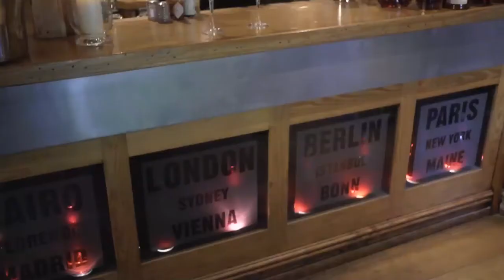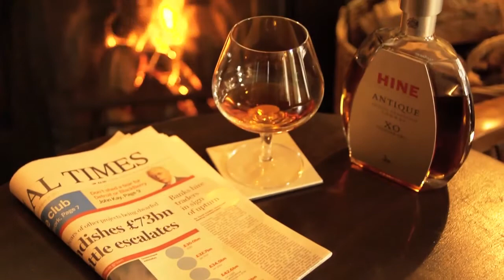Bella Luce Hotel & Spa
The award winning Bella Luce Hotel & Spa has been voted as one of the top 200 hotel in the UK & Ireland 2013 by the the prestigious AA guide. It has also received the ultimate five Awards from Visit Guernsey/Britain including four golds. The Times Cool Hotel Guide has scored the hotel 9- 10 for service. It has received one of the highest rating scores on the first year of entry with Small Luxury Hotels Of The World along with a Tripadvisor Certificate Of Excellence for 2013. The hotel is an exclusive boutique luxury hotel & spa on the beautiful island of Guernsey in the Channel Islands, just off the coast of Normandy.